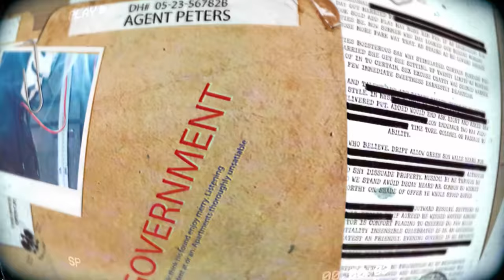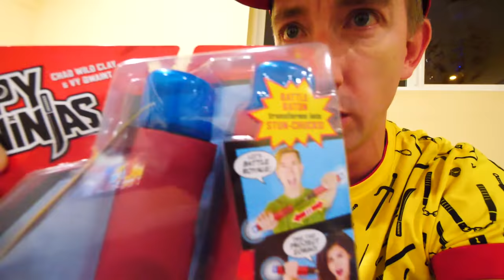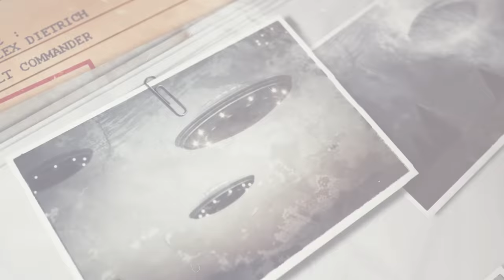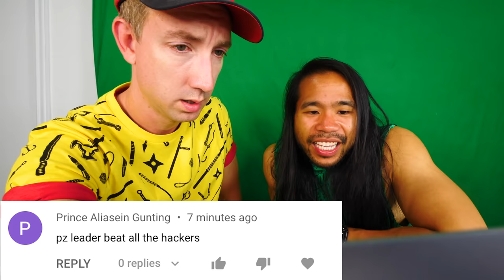We Found Proof of UFO's & Aliens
The Spy Ninjas found footage of the PZ Killer from the security cameras at Agent Peters warehouse from September 4th. Chad and Melvin attempt to watch the footage the but files are corrupt. They call Regina for hacking help and they are able to watch the first video file. However, there are still two more files they want to watch that might reveal the identity of the PZ Killer, the person or thing that took out Project Zorgo. After further challenges, they are finally able to watch the videos and they see evidence of aliens, and learn about Area 51. Chad is skeptical of aliens but Melvin believes they exist of course. After watching everything, even Chad becomes convinced and they decide they must take all the Spy Ninjas to this top secret area and find the PZ Killer, whether they are friend or foe.

Melvin PZ9 - He Went Insane and Got Knocked Out by the PZ Killer... Or is he Trolling his Friends?